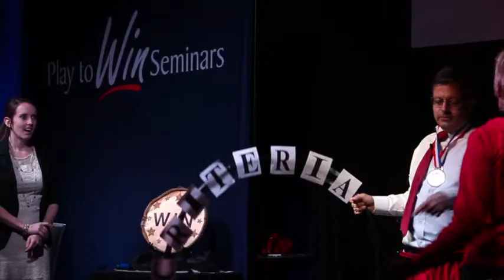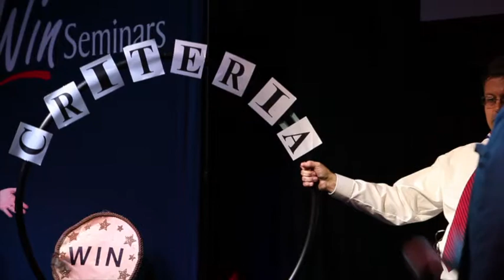PlayToWin 2014 CRITERIA